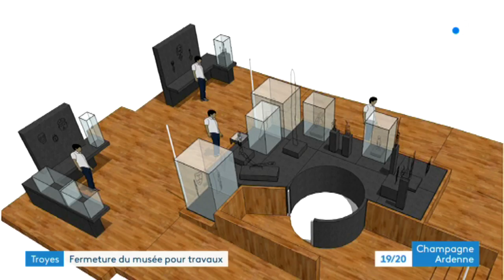A Troyes, le musée d'Art moderne ferme ses portes pour deux ans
Le musée d'Art moderne de Troyes va faire l'objet d'une importante rénovation. Les travaux vont durer deux ans. Une première étape en vue du futur pôle muséal de la ville auboise.
Un reportage de Tiphaine Le Roux, Philippe Cocquempot et Philippe Gasiorek.